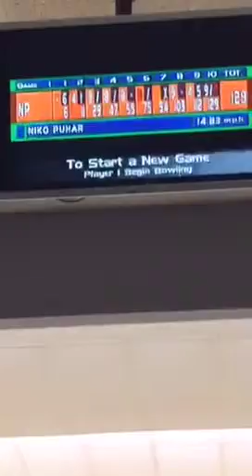129 game at show me lanes from 7-11-15